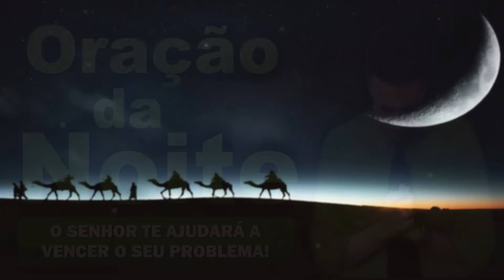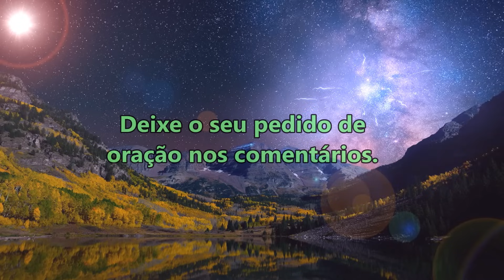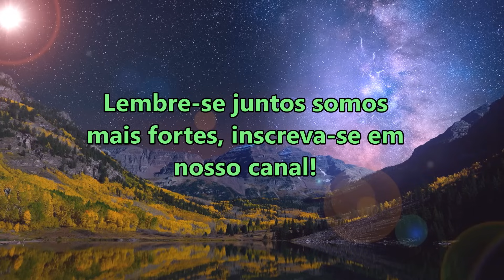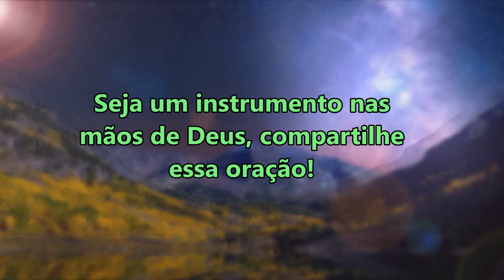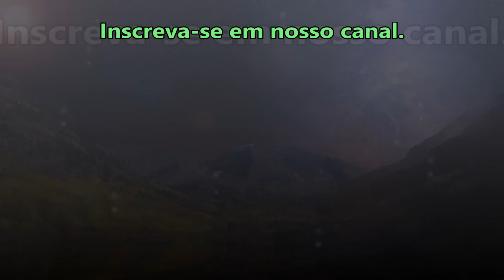((🔴)) ORAÇÃO DA NOITE DE HOJE O SENHOR TE AJUDARÁ A VENCER O SEU PROBLEMA!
salmo 91